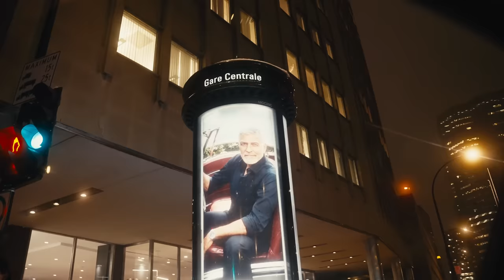Episode 3 Tidiane World Music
TEMOIGNAGES EXCLUSIFS Episode  3  - Tidiane World Music